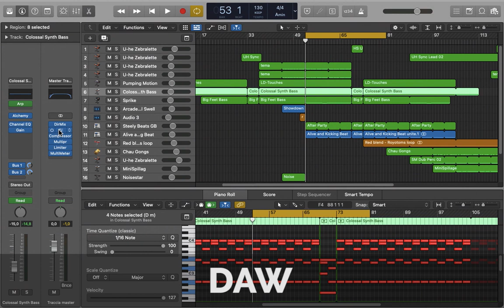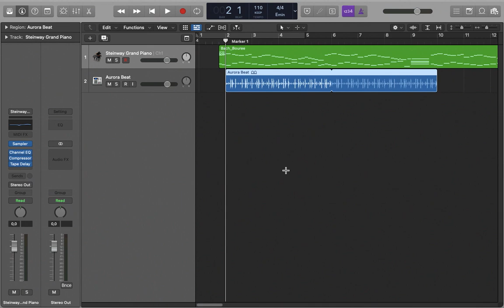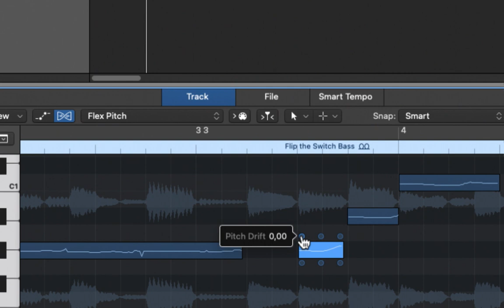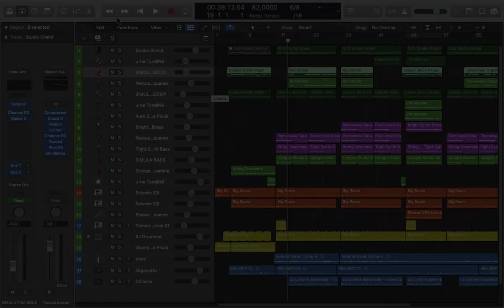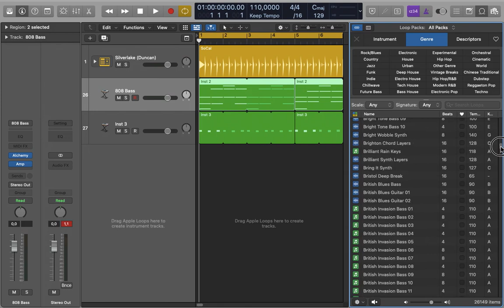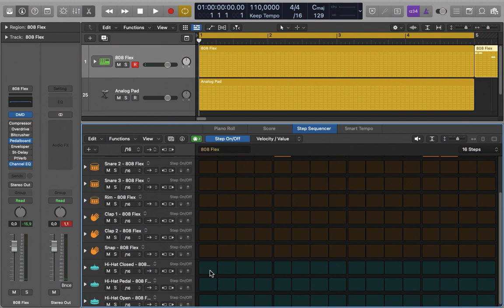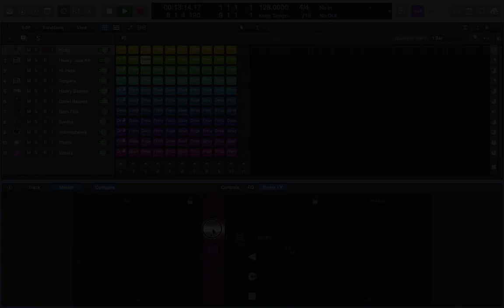Introduzione Videocorso. Logic Pro - Basic #01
Introduzione // Tutorial italiano di Logic Pro X (rel. 10.6) - Stagione: Basic.
Logic Pro X: un po' di storia, descrizione del programma e le sue evoluzioni fino alle novità introdotte in questo ultimo anno. Nel video un cameo di Bianca Giovannini "la Jorona" della BandaJorona durante la registrazione di "O cara moglie" (Ottobre 2020) per il video collettivo di Archivi della Resistenza nella ricorrenza degli 80 anni di Ivan Della Mea